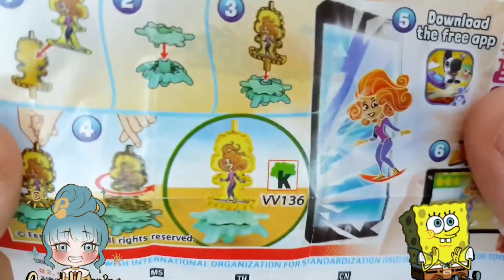치즈퐁듀새우튀김 양념치킨 스팸튀김 치즈볼 먹방 Cheese Fondue Chicken Cheese Balls Fried Shrimp Mukbang ASMR Ssoyoung